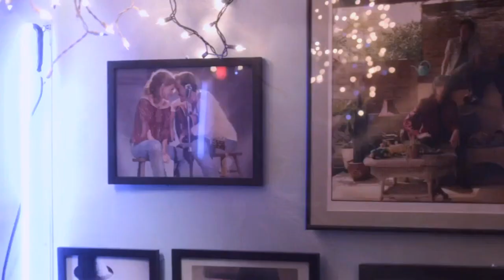Nashville-Time of Our Lives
I'm back and I finally finished my Nashville series tribute. This one was hard to complete, partly because of time, and partly because these characters and relationships are so dear to me. It was hard to choose which scenes to cover.

Everyone that knows me knows that Scunnar was my OTP but I adored Deyna & Javery with every fiber of my being too. I miss this show so much. I hope this video does it's 6 years justice.

This is my 9th full-length Nashville video. Here is a playlist of all of my Nashville videos:

Voiceovers:

Teddy: You're a good father. I'd be obliged if you watched over them, be their guardian.

Layla: You know, before this, I hadn't really experienced anything. It hurt, but it gave me a voice.

Gunnar: To us!
Avery: That'll work.

Musician: Deacon, what was the first song you ever loved?
Deacon: The first song I ever loved was the first song I learned how to play on guitar. My daddy taught it to me.

Avery: You realize we met more than 6 years ago. You've done alot of growing since then.
Gunnar: You know, whatever's happened, can't deny we still make good music together.
Avery: Can't argue with you there.

Avery: This is a great song and it's going get heard.

Teddy: Just don't forget me while I'm here, ok?

Teddy: I just want to make sure you two know how much I love you.

Scarlett: Whether you like it or not, we're all in this together.

Beverly: Honey, I'm so sorry, and I'm just glad I didn't die without getting to say that to you.

Juliette: The world loved your mama, and now the world just wants to hear what's in your heart.

Deacon: Is this real?

Rayna: I've got dreams too, about you and me.

Juliette: Thank you for being here tonight Mama. This one's for you.

Juliette: I love you, but I dont want to trap you.

Juliette: I want you to come up to me and say that you need me.